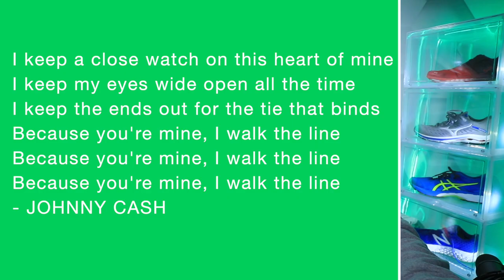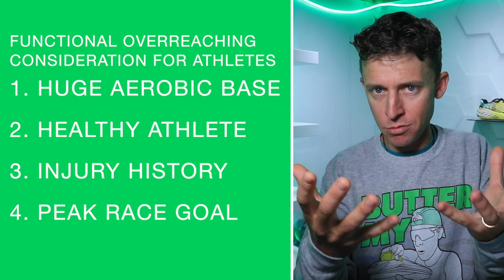Training Distribution: Overreaching, Overtraining, & Burnout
🔹 CHAPTERS:

Top running shoe first, descending in order of what I would buy again:

🔹 Next Races:
Discerning.

• Mailing Address:
USA

🔹 In this daily running vlog, you will hear my thoughts on training for 5k running races all the way up to ultra marathons. Also, we will discuss the best running shoes of 2020, and running shoes that are not working in the current calendar year. I'll do my best to help you find a running shoe that works for your feet and stride. How to find a running shoe is never easy, running shoe stores can be intimidating at times, so I'm here to help!

🔹 MUSIC
• Artlist

Seek Beauty
Work Hard &